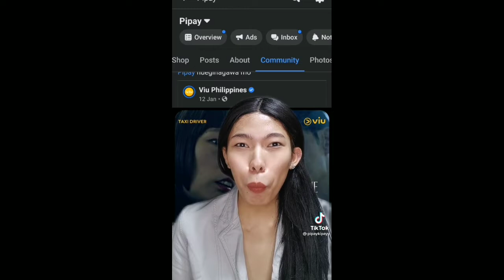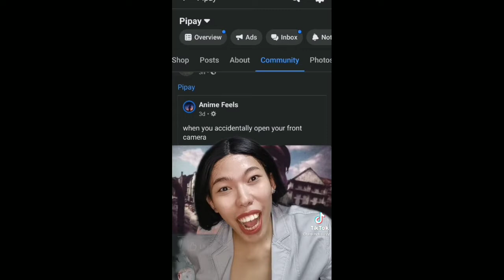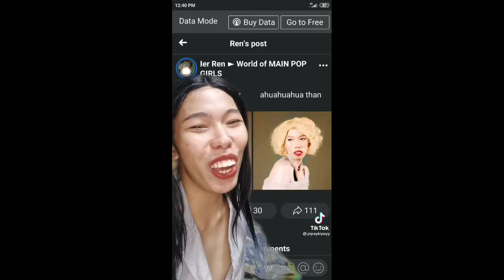laptrip ramburat and pipay